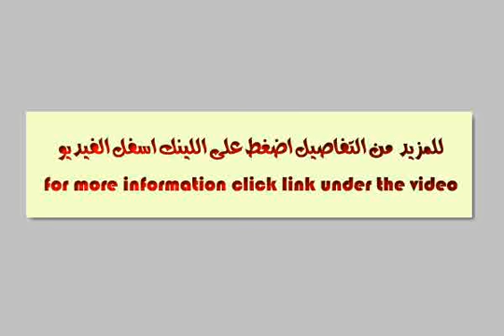Modern Furnished Apartment for Rent in Zamalek Nile View.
Modern apartment with Furniture and appliances , 3 bedrooms , 3 bathrooms , 3 reception , Finishing super lux , Nile view , garage , Inside the city , Security ServicesRent for 2000$ - 2500$